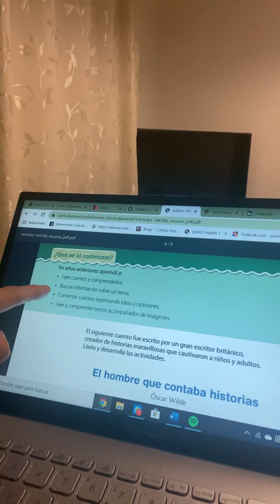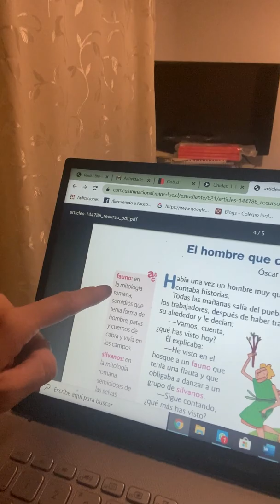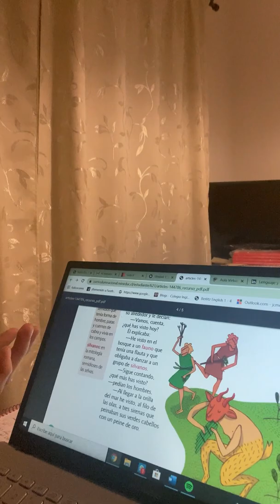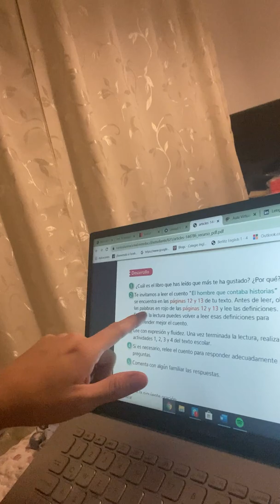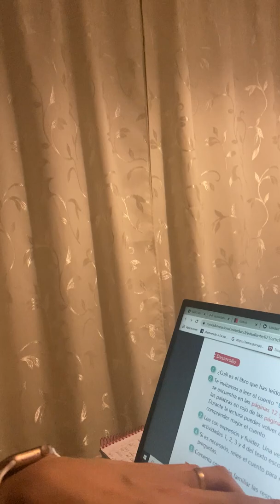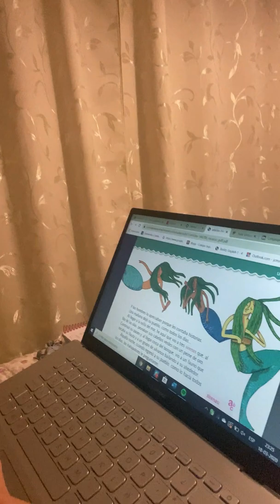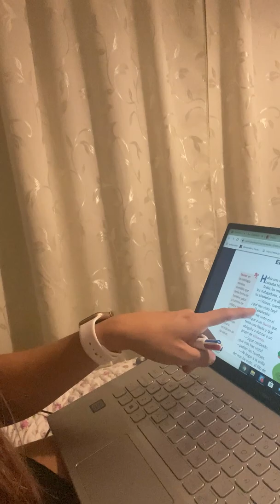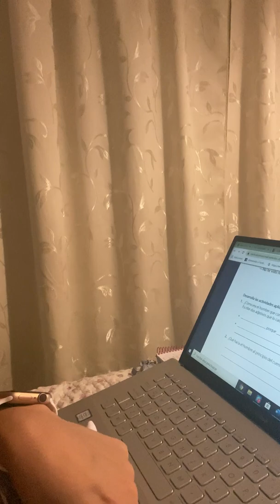Clase 1, 4° básico. Lenguaje y Comunicación.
Actividades primeras clases de aprendo en líneas.